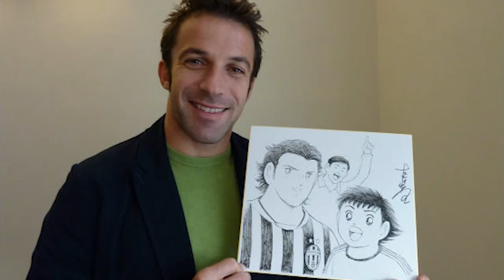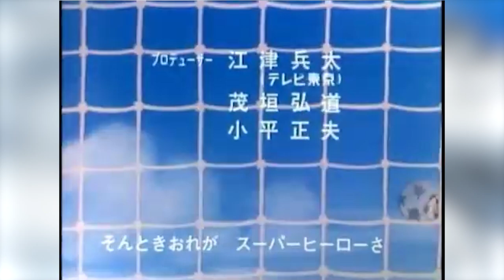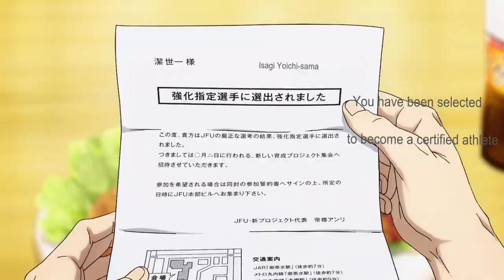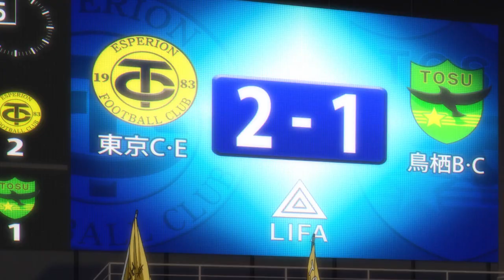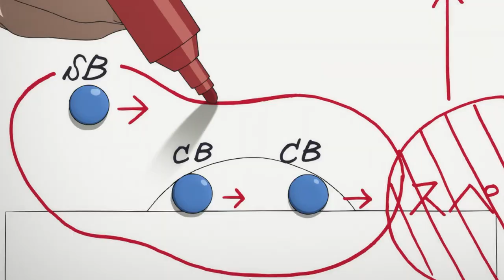What if Japan Used Anime Strategies (Ao Ashi & Blue Lock)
Yep, I caught the Football fever and so did Anime this year! Japan blessed us with two great football anime in 2022, Ao Ashi and Blue Lock. Both of them propose a way to win the World Cup. But are any of them viable?